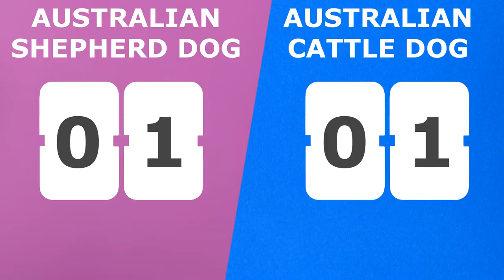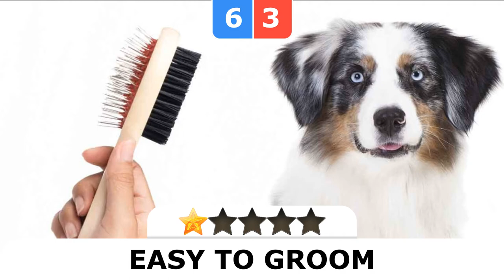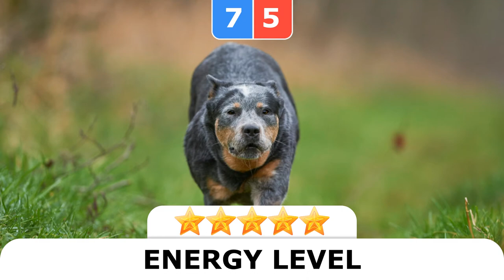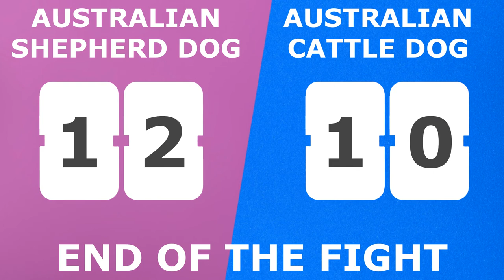Australian Shepherd Dog VS Australian Cattle Dog - Breed Comparison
Welcome Guys in this video we will show u Australian Shepherd Dog VS Australian Cattle Dog - Breed Comparison in the end u will learn which dog is winner!